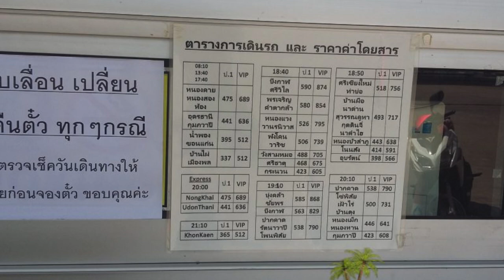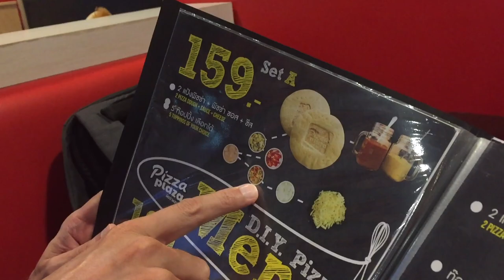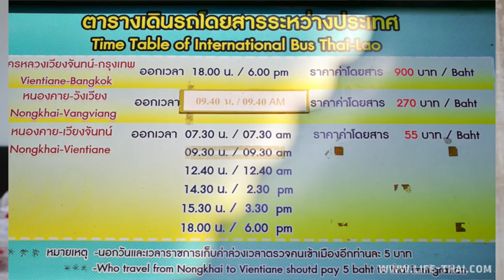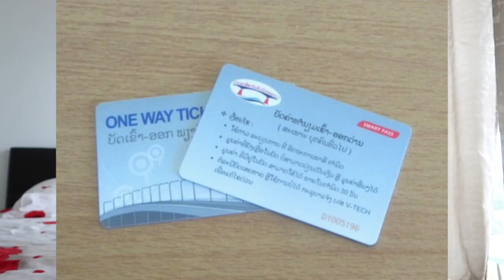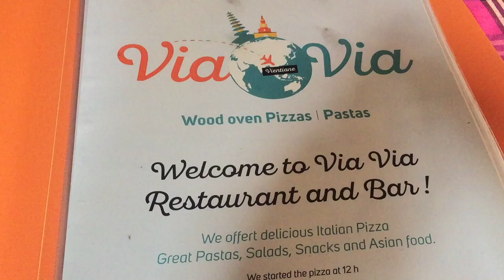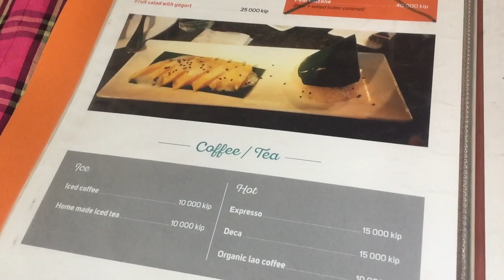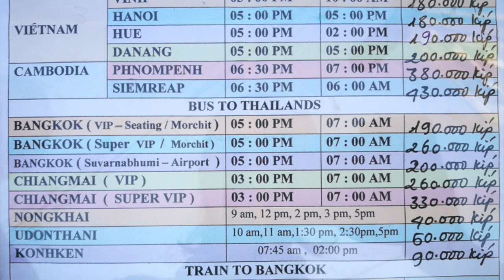Как сделать визу в Тайланд. Сам оформил визу. Бюджетный вариант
Самый подробный обзор как сделать визу в Тайланд через Лаос, прошу посмотреть до конца информация очень полезна для новичков. Кем и я являюсь. Постарался рассказать максимально подробно!